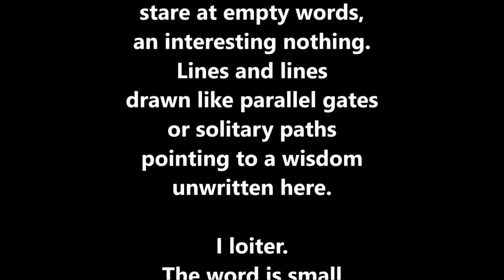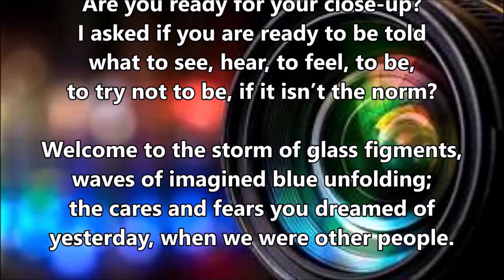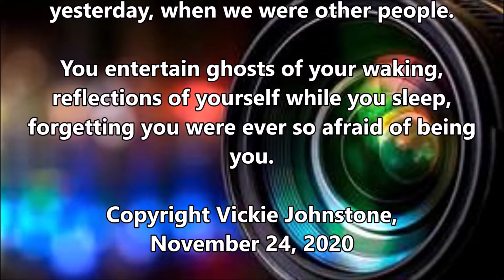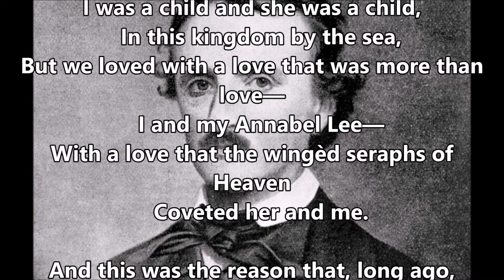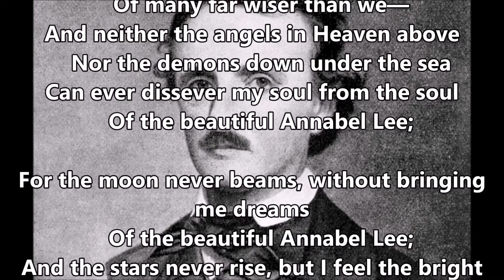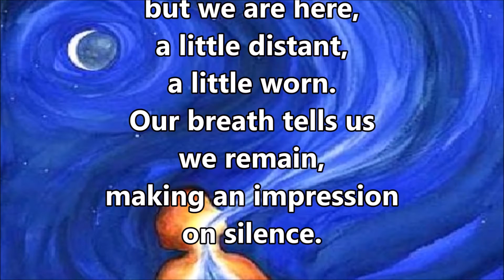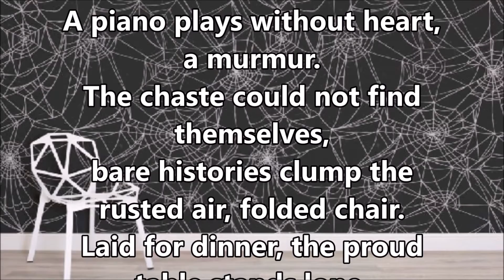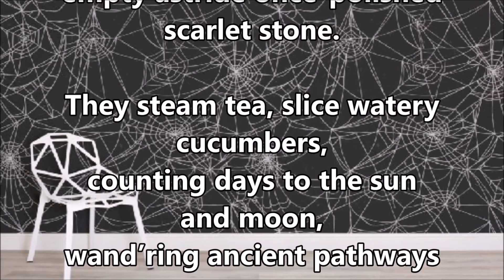Poem of the Day - Week 2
All the days poems of last week, in one video!!

Poem of the Day by Vickie Johnstone (and one by Edgar Allan Poe)